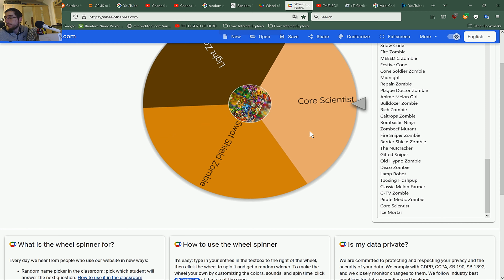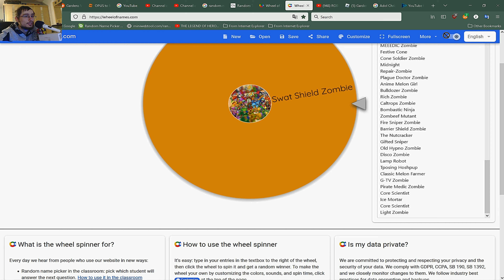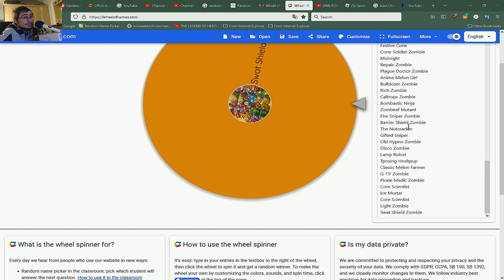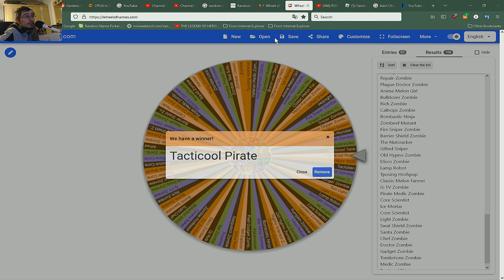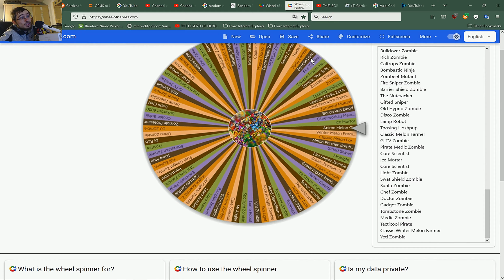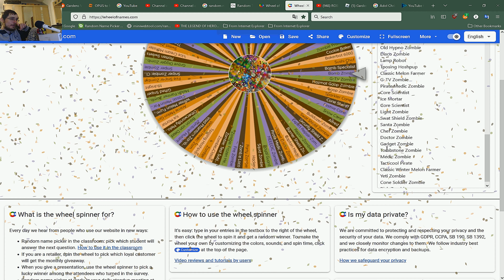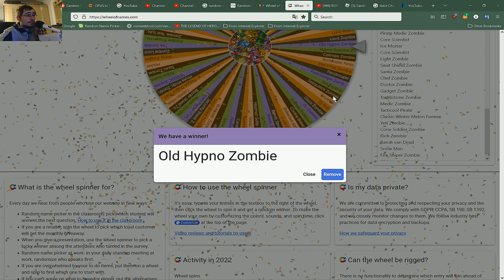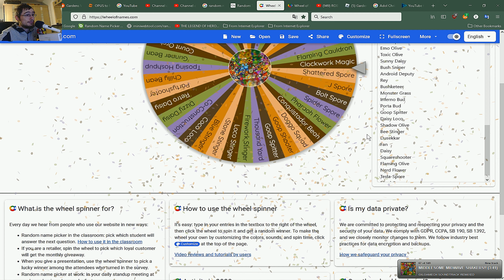THIS FUNNY FEATURE IN GARDENS VS GRAVES BATTLEGROUNDS WILL MAKE YOUR DAY!!!!! GVG - Episode 251 (🗣️)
DID YOU KNOW YOU CAN USE YOUR GUN IN MANY FUNNY WAYS WHILE DANCING OR PERFORMING GESTURES SUCH AS /E LAUGH, /E POINT, /E WAVE AND /E CHEER?! YOU SHOULD TRY THIS OUT IF YOU HAVEN'T. ʘ◡◠👍

EVEN WITH GREAT SHARPENING, IT IS STILL RECOMMENDED THAT YOU WATCH MY VIDEOS AT 4K FOR THE BEST VIDEO QUALITY (IF YOU DON'T EXPERIENCE ANY INTERRUPTIONS) OTHERWISE VIEWING AT 1080P OR LESS WILL MEAN LOWER QULITY, OBVIOUSLY. THERE IS NO WAY YOU CAN WATCH AT BEST QUALITY IF NOT FOR 2160P. SO IF IT HASN'T LOADED YET, PLEASE DO MAKE SURE TO GIVE IT SOME MORE TIME BEFORE YOU CAN WATCH, IF YOU CANNOT WATCH IN LOWER QUALITY UNTIL THEN.